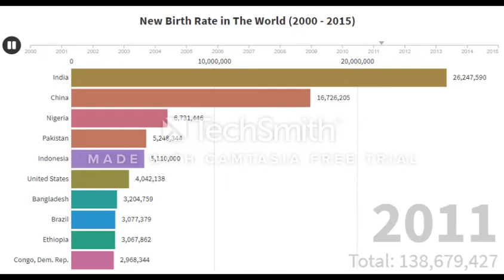new birth (2000 - 2015) Estimated